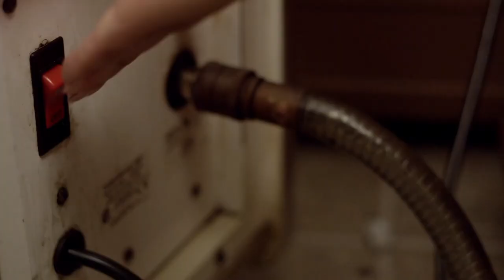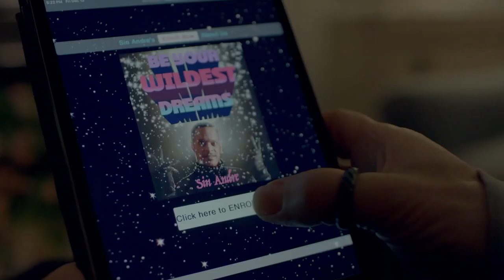Doug McCorkle from I'm An Electric Lampshade - Indie Coming of Age Documentary About Rock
Doug McCorkle, star of I'm An Electric Lampshade, discusses this unique film, where he got the performing bug, and what it was like making this movie.  We also discuss where the narrative ended and the performance began, as well as the international aspects of this film.

So give it a watch and make sure to keep your eyes open for I'm An Electric Lampshade, which is currently playing at festivals now!

Release date: September 23, 2021
Running time: 92 minutes
Written and Directed By: John Clayton Doyle
Starring: Doug McCorkle, Regina McCorkle, Cesar Valentino, Isra Jeron Ysmael, Darnell Peart, Robin Dunn, Mark Joseph Aquino, Marshall Factora, and Marion McCorkle Beckerman.

Director John Clayton Doyle’s acclaimed documentary-narrative hybrid I’M AN ELECTRIC LAMPSHADE is embarking on a widescale festival run this fall across North America.  Called both “one of the best documentaries of the year” (on-magazine.co.uk), and “One of the best films we’ll see all year” (KQED), the mind-bending music odyssey tells of Doug McCorkle, a buttoned- up, mild-mannered corporate accountant. After retiring at age 60, Doug puts his marriage and life savings on the line to chase his wildest dream.